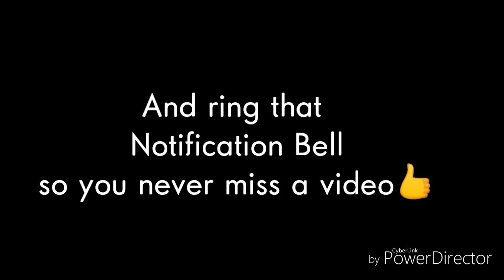(TP:POTD/MMV) Sea Shanty- Randy Dandy O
A sea shanty, chantey, or chanty is a type of work song that was once commonly sung to accompany labor on board large merchant sailing vessels. The term shanty most accurately refers to a specific style of work song belonging to this historical repertoire.

Thank God for Wikipedia 👏

The Pirate:Plague of the Dead
HomeNetGames